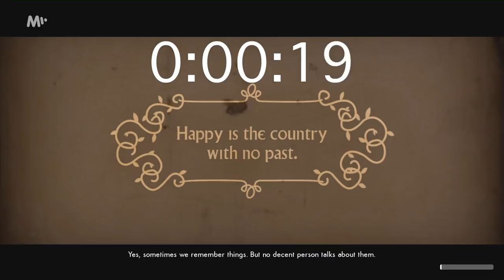Stylová grafika a povedený příběh. To je We Happy Few | Pařan Jarda #19 | MALL.TV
Prázdniny končí a s nimi i retro série pořadu Pařan Jarda. Jdeme zpátky na nové hry – tentokrát se podíváme na We Happy Few. Tahle hra je znamenitá po vizuální a zvukové stránce a má i neméně povedený má i příběh. Jdeme na to!

O MALL.TV:
MALL.TV je nová internetová televize, která spustí své vysílání na podzim roku 2018. Těšit se můžete na Romana Vaňka, Adama Gebriana, Luďka Staňka, Veroniku “Koko” Šmehlíkovou a spoustu nových tváří, které pozvednou internetovou zábavu na zcela novou úroveň. Filmy, seriály, infotainment, publicistika, na to všechno se můžete těšit už od podzimu na MALL.TV. Malou ochutnávku naší tvorby si můžete užít už teď na našich sociálních sítích a na našem YouTube kanále.